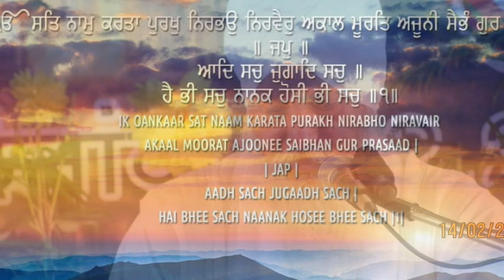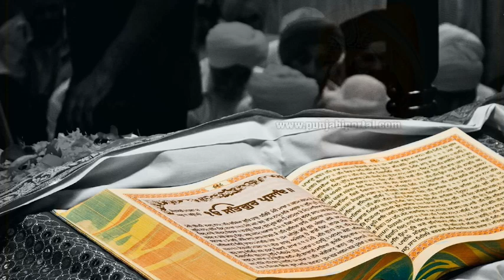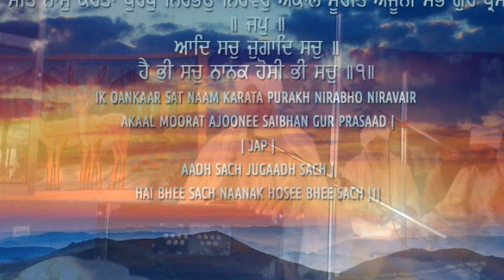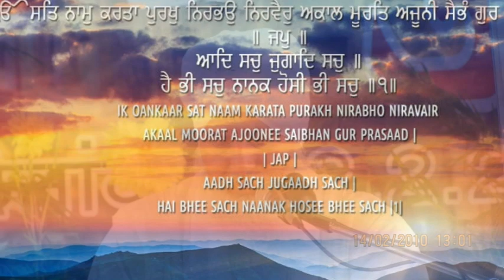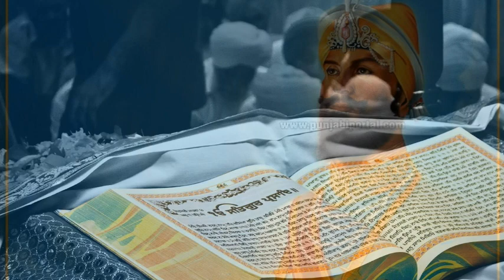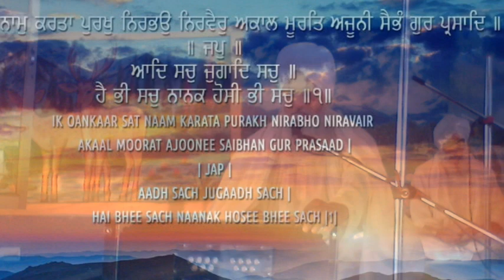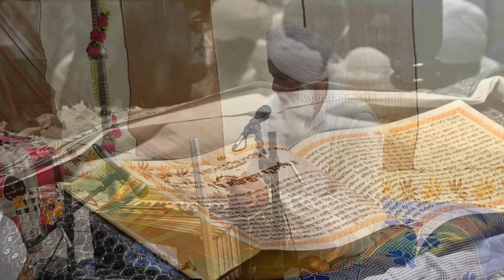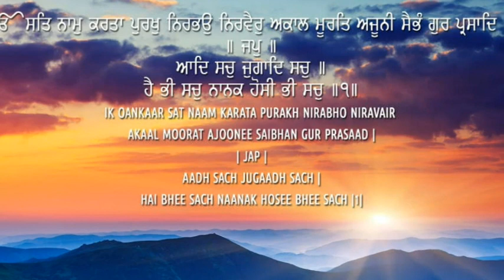Satsang:Guru Gobind Singh Ji-Chamkaur di ladai{Diwan 10} /Sant Gurdeep Singh Ji (Khubia Nangal Wale)